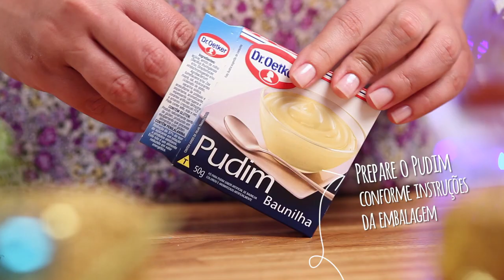Gelatina com Morango e Pudim de Baunilha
Surpreenda seus convidados neste Natal e recheie sua ceia de sobremesas deliciosas!